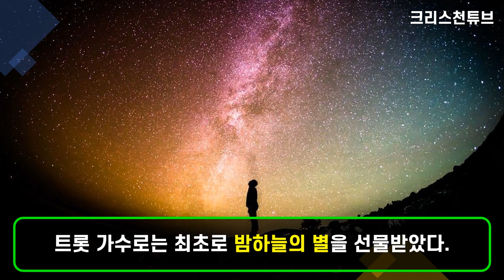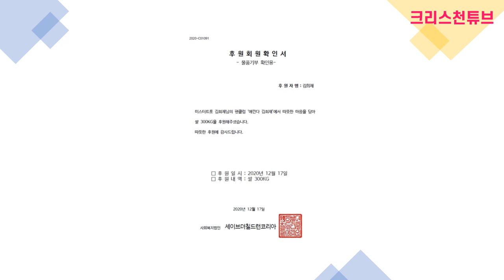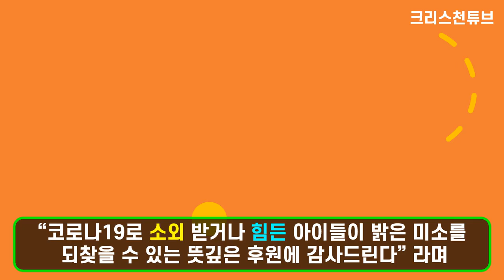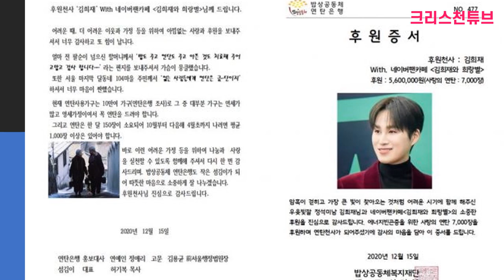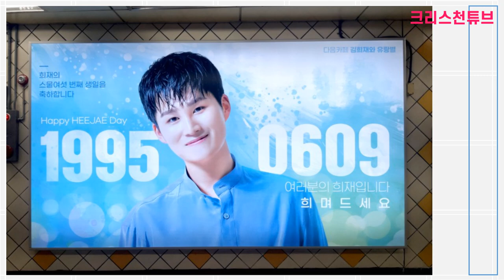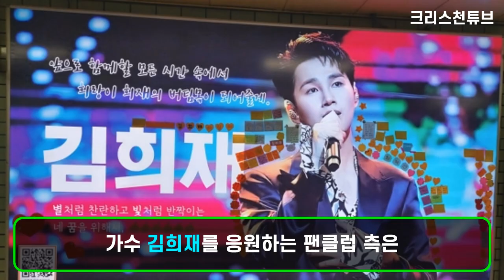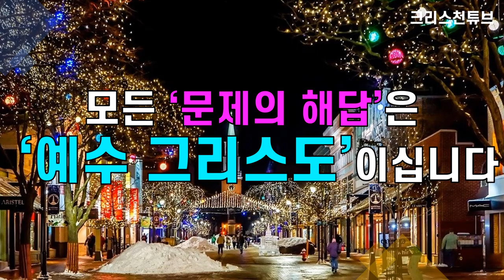[크리스천 튜브] 미스터 트롯 김희재 최신 뉴스! 김희재와 팬클럽의 선한 영향력과 최신 뉴스를 제공합니다!!